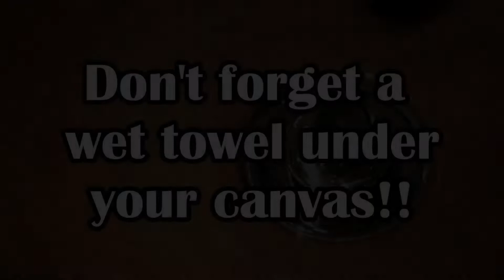| Fire and Everclear 190 Painting | Making Abstract Art with Fire, Everclear, and Alcohol Ink |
Happy quarantine mostly everyone! For those not in quarantine, happy not quarantine!

Media (in order of appearance):
Ranger Inks: Cloudy Blue, Aqua, Purple Twilight, Boysenberry
Gouache Pen

Tools (in order of use):
Artist Loft Level 3 gallery wrapped canvas
Kilz2 Acrylic Primer (not shown in video)
Everclear 190 Proof
Spray bottle
Lighter
UV Spray (not shown in video)
Mod Podge Matte (not shown in video)